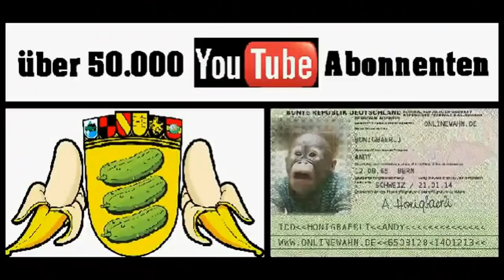Die FDP hat fertig! Corinna Miazga & Norbert Kleinwächter 14.05.2020 Bundestag - Bananenrepubik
► Quelle: Bundestag.de